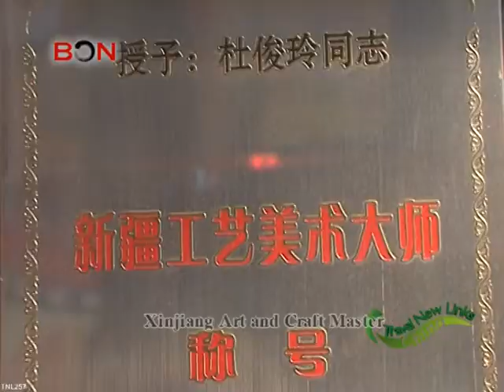Xinjiang News---A poloymer Clay Sculpture Artist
Artist Du Junling uses Polymer clay to make figurines to tell stories of life in Xinjiang. As she says, it wasn't very easy to learn in the beginning even though she had a strong background in painting, and she faced lots of setbacks. After pinning down the basics, though, she started to create   multi-cultural neighborhood. Du has taken part in several art and craft exhibitions and has won a lot of praise throughout China, which she says gives her the motivation and joy to carry on creating special pieces. She plans to build on her collection, which already includes thousands of figures as well as vases.